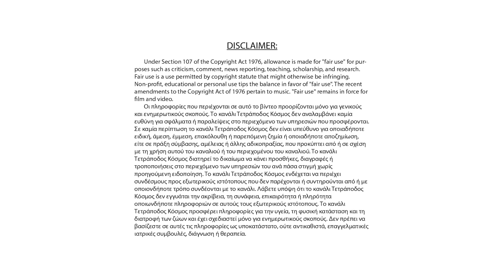10 Μικρόσωμα Σκυλιά που Δεν Μαδάνε!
Ψάχνεις ένα μικρόσωμο σκυλάκι που να μη μαδάει? Είσαι στο σωστό σημείο! Παρακολούθησε το βίντεο και δες 10 ράτσες μικρόσωμων σκύλων που θα σε κάνουν να ξεχάσεις τον καθημερινό γολγοθά της τρίχας...παντού! Επίσης, τα σκυλιά της λίστας μας, είναι κατάλληλα και για αλλεργικούς ανθρώπους στις σκυλο-τρίχες!

...Για όποιον προτιμά να μαθαίνει από εκεί για κάθε νέο βίντεο!!

0:00 Δεν Μαδάνε?
0:37 Δέκα
1:15 Εννιά
2:01 Οχτώ
2:56 Εφτά
3:43 Έξι
4:30 Πέντε
5:03 Τέσσερα
6:09 Τρία
7:07 Δύο
7:49 Ένα
8:40  Έξτρα Τιπ